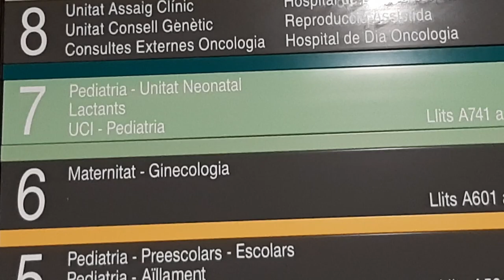Una enfermera crea una caja de recuerdos para bebés adoptados o en acogida | Cecova TV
La enfermera de neonatos del Hospital Clínico Universitario de València, Pilar Bernabeu, ha puesto en marcha un proyecto mediante el cual los bebés que se van acogidos por una familia o van a ser adoptados salgan del hospital con una caja de recuerdos de sus primeros días de vida.
Dentro del lote se recogen objetos como el chupete, un pen drive con fotos, biberón, etc. Una idea que parte de la Enfermería es su faceta de humanización de los cuidados.